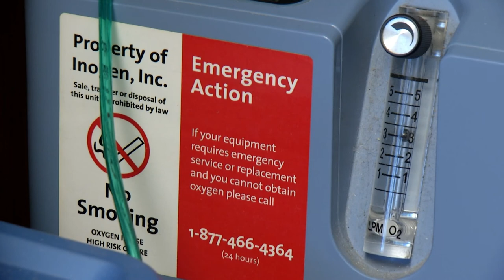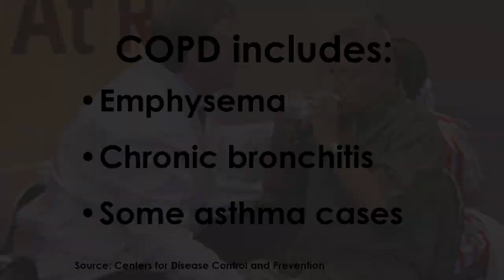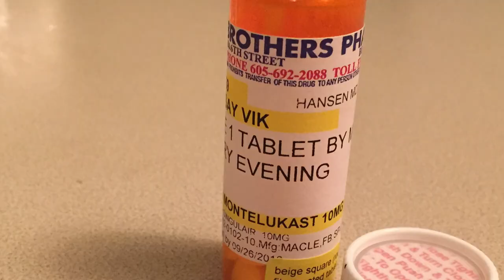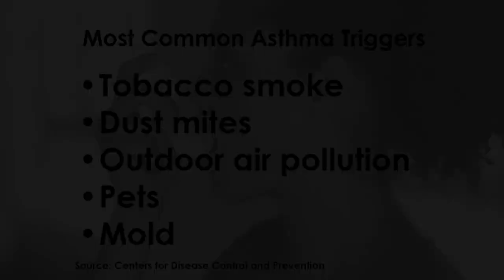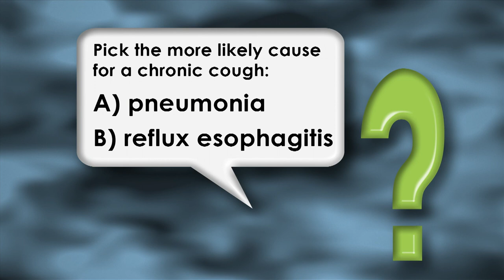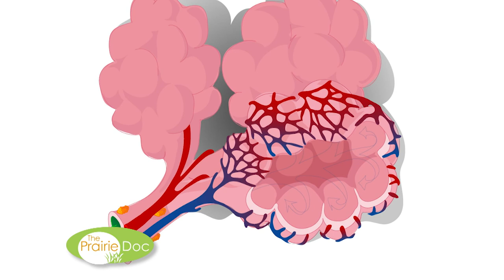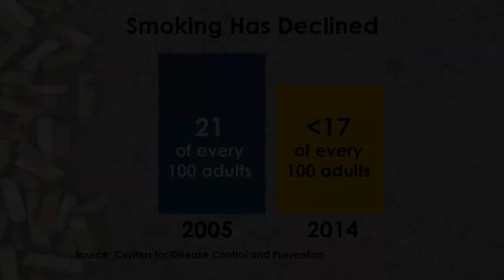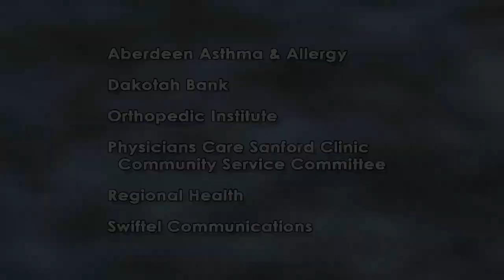Every Breath We Take | On Call with the Prairie Doc | Sep 29, 2016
Dr. Rick Holm, The Prairie Doc, is joined by Anthony Hericks, DO, to discuss respiratory issues. We hear from Sherry Snow, a COPD patient, and Lindsey Vik who has asthma.

Dr. Hericks specializes in sleep medicine and critical care. He received his medical degree at Des Moines University Osteopathic Medical Center. His residency of internal medicine was completed at University of Iowa in Des Moines, IA. This was followed by a fellowship in Pulmonary and Critical Care Medicine at the University of Missouri-Kansas City School of Medicine. Dr. Hericks practices at Avera Pulmonary & Sleep Medicine in Sioux Falls, SD.